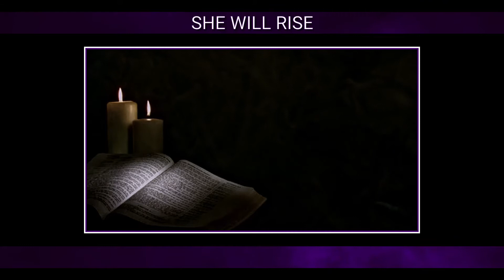Vampyrouss - She Will Rise [Barely (A)Live Rehearsal]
She Will Rise
[Barely (A)Live Rehearsal]

MUSINGS:
“She Will Rise is a really heavy song for us, one of the most "Metuuuulllllll" songs in the Vampyrouss catalogue without a doubt! The song is about a mad occultist priest celebrating a cataclysmic end of the world level natural disaster believing his beloved Ancient God Cthulhu will spare him from the flood for being a believer even as the unstoppable tides engulf him leaving him as food for the fishes... this is a song that has always brought a smile to our faces playing it live or just rehearsing, never an easy one to play but always extremely satisfying!”

Lyrics written by Kazraine Maars.
Music written by Azrael Gexen.

These Barely (A)Live Rehearsal sessions were put together by Kaz over the course of the 2020/2021 UK lockdowns.